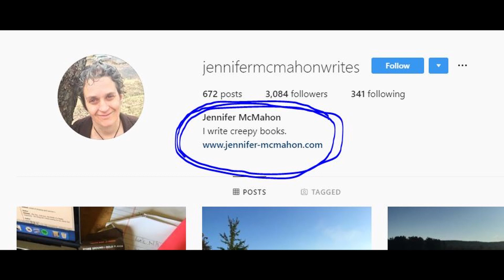The Bibliophiles Report #7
This week I feature:

The Invited By Jennifre McMahon
Joy By Erin McGraw
The Trouble with Men: Reflections on Sex, Love, Marriage, Porn and Power Reflections

I do not receive any compensation for these reviews.  All opinions are my own. All books are purchased or borrowed from my local library.